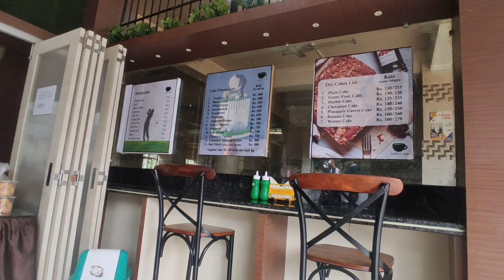Meghalaya Shillong/Little Blossom school/Recitation Competition 2023.